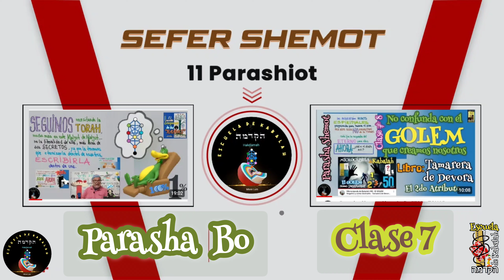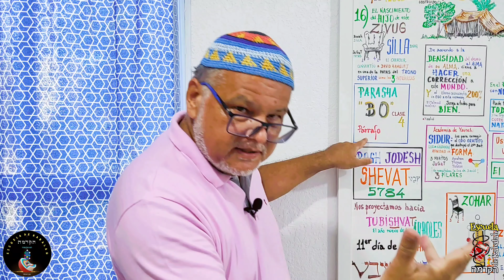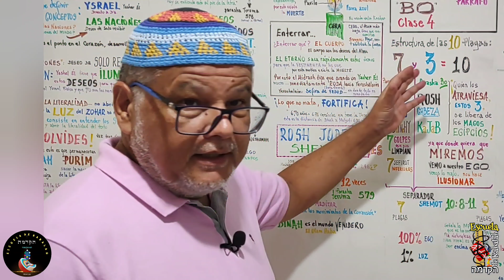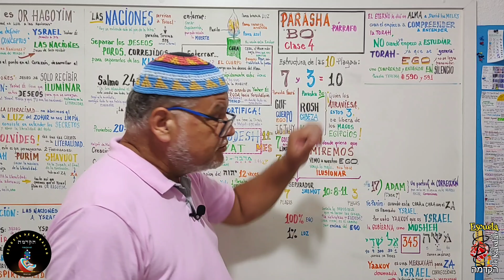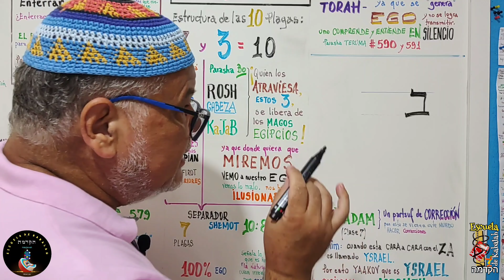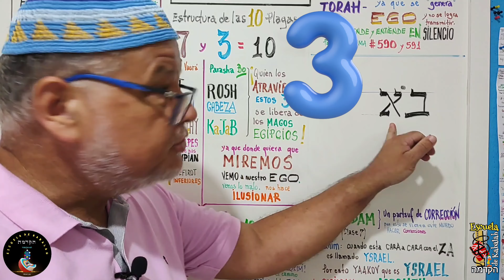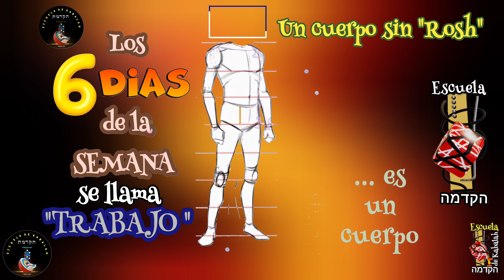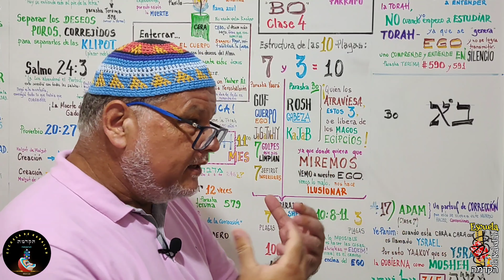Parasha Bo año 5784 Clase 4 - Las 10 Plagas en 7 y 3, Guematrias y Tikunei haZohar - More Luis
Entramos ahora en la Parasha Bo la cual está estrechamente vinculada a la que le antecede que es Vaerá.
Esta conexión se debe al detalla de Guematria relacionado a las 10 Plagas, o Azotes, o Golpes de Corrección.

La Estructura interna de las dos Parashiot se encuentra en los  comentarios de Baal haSulam y Rabash.

✓ Parashah Vaerá - 7 Plagas relacionadas al CUERPO de los deseos del PARTSUF llamado Adam, que corresponden a las 7 Sefirot Inferiores JaGaTNeHY+Maljut, para su corrección.
✓ Parasha Bo - 3 Plagas que corresponde al estado final del Alma, ya lista para salir de Mitstaim... conocidas como KaJaB o JaBaD.

Por este motivo es que las dos Parashiot, Vaerá y Bo, comparten la misma secuencia interna en el proceso de corrección del Alma.

Las 10 Plagas están divididas en 2 Grupos:
✓ 7 - Sangre, Ranas, Piojos, Animales Salvajes, Pandemia, Úlceras y Granizo - JaGaTNeHY+Maljut
✓ 3 - Langostas, Tinieblas y la Muerte de los Primogénitos, que corresponden a KaJaB o JaBaD.
NO NOS OLVIDEMOS QUE LAS INICIALES DE LAS 10 PLAGAS (en Hebreo) , estaban grabadas en la Vara de Mosheh, las cuales  estaban par a par con las dos Tablas de los 72 Nombres del Eterno. INICIALES del Acróstico :
דצך עדש באחב - DaTSaJ 'Adash  Be'aJaB
דם, צפרדע, כנים, ערוב, דבר, שחין, ברד, ארבה, ישן, בכורות
Estas 10 PLAGAS se citan en el Seder de Pesaj, en el 5to paso (2da Parte) llamado HAGADA:

Veremos conjuntamente sobre el Tikunei haZohar y sobre el Tikun haKelali, y es de notar los 200 años que separarán Rabí Ytsjslak Luria de Rabi Najman de Breshlav:
✓ El Arizal - 1534/1572
✓ Rabí Najman de Breshlav - 1772/1810.

✓ El Tikunei haZohar trabaja con la Corrección, Reparación, del Alma que despertó el Punto en el Corazón y sus Deseos. Alma está que solo interactúa con el Olam Haba que es la Kabalah.
✓ El Tikun haKelali de Rabí Najman de Breshlav, trabaja con el Nesfesh Animal Inferior que solo interactúa en este mundo Físico.
✓ El Santo Ari desarrollo todo el proceso de Corrección a partir del Tikunei haZohar.

Disfrute la dinámica de la Clase, los gráficos en movimiento y no te olvides de tomar apuntes y hasta transcribir la clase.

min 0:24 Vasija de Corrección
min 1:21 Rabí Najman de Breshlav
min 1:52 Tu Bishvat
min 2:00 La Subida de la Davis
min 2:25 Inicio de la Clase
min 2:40 Estructura de la Guematria
min 3:56 Nombre BO en Hebreo - Ejercicio
                 ESTRUCTURA PARASHA VAERÁ
min 5:44 Estructura de la Guematria
min 6:08 La Vasija y la Limpieza
min 6:33 El Cuerpol Humano
min 7:14 Parashah VAERÁ = GUF
min 7:50 Estructura Vaerá
min 8:50 Parasha Vaerá
min 9:10 Las 7 Plagas, 7 Azotes
min 9:31 Gráfico: Esperando Inicio de l Clase
min 9:44 Shemot cap. 6

LINKS PARA LA CLASE:
✓ Libro TIKUNEI HAZOHAR

VIDEOS:
✓ Columnas .(Pv 9:11)

✓ Depósito Bancario Internacional:
IBAM:  BR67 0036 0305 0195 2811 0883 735P 1
Banco: Caixa Econômica Federal
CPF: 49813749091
Agência 1952
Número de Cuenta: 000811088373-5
Nombre: Luis Carlos Pires Padilha
Código Swift: CEFXBRSP